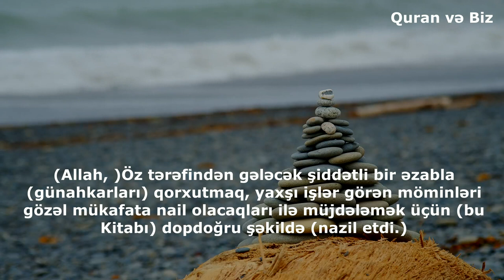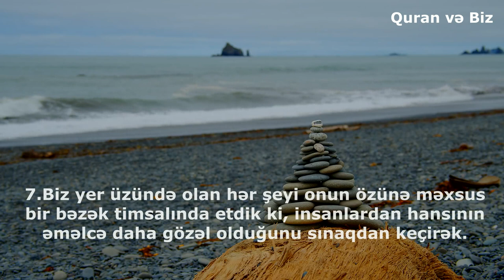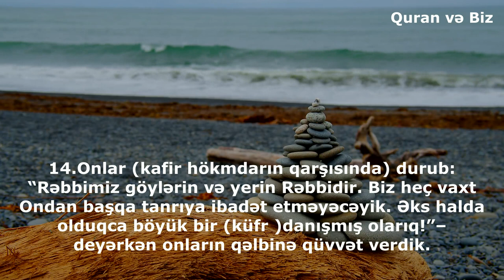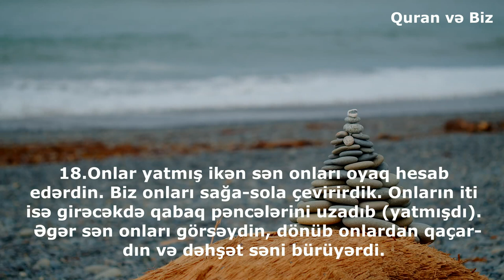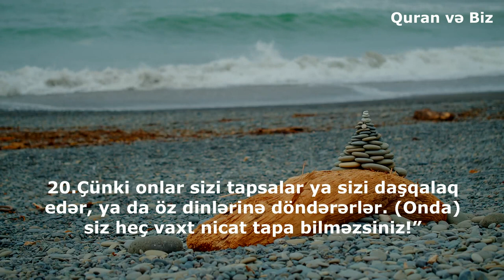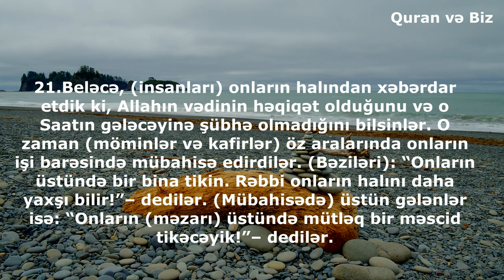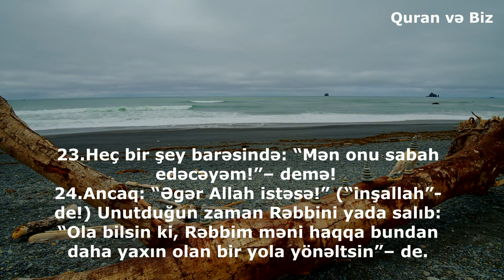əl-Kəhf surəsi 1-- 26 ayələr II Ən gözəl Quran qiraəti.. Surah Al-Kahf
Kehf Suresi.Surah Al-Kahf.əl-Kəhf surəsi 1-- 26 ayələr.سورة الكهف.